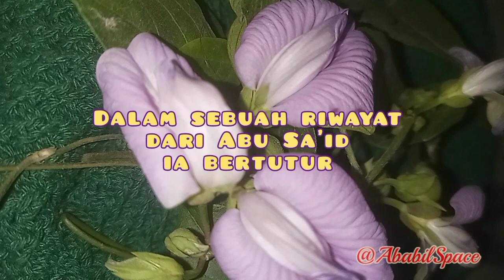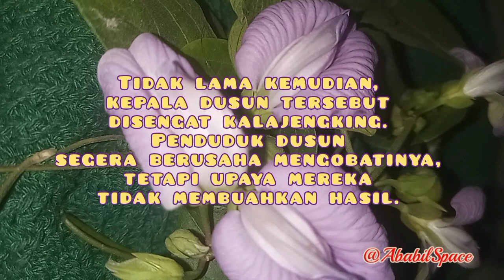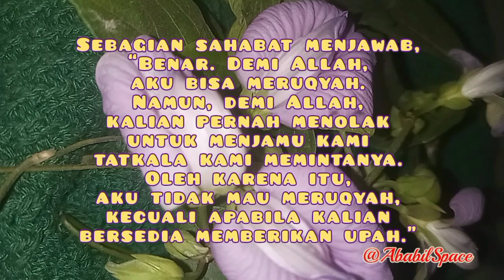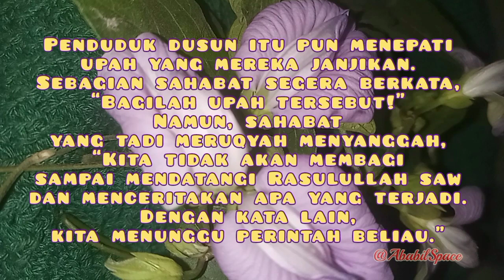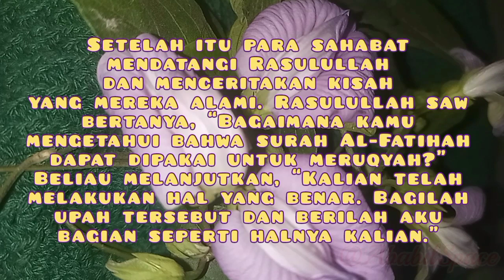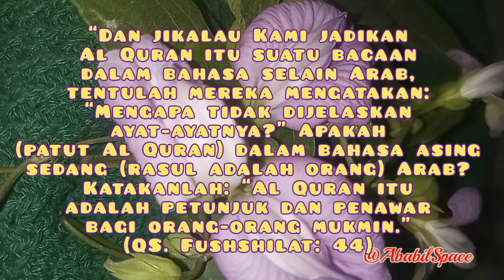penawar dan rahmat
Al-Qur’an Sebagai Ruqyah

Ada sebuah riwayat dalam Ash-Shahihain dari Abu Sa’id, ia bertutur, “Sebagian sahabat Nabi pernah mengadakan perjalanan. Ketika tiba di sebuah perkampungan Arab, mereka pun meminta penduduknya untuk menjamu mereka. Namun, penduduk dusun itu menolaknya. Tidak lama kemudian, kepala dusun tersebut disengat kalajengking. Penduduk dusun segera berusaha mengobatinya, tetapi upaya mereka tidak membuahkan hasil. Sebagian mereka menyarankan, “Cobalah lihat ada rombongan yang datang tadi. Mungkin saja di antara mereka ada yang membawa sesuatu untuk mengobatinya.”

Penduduk kampung pun mendatangi rombongan para sahabat dan berkata, “Wahai para pengembara, kepala dusun kami disengat kalajengking. Kami telah melakukan segala macam upaya untuk menyembuhkannya, tetapi tidak kunjung berhasil. Apa di antara kalian ada yang mempunyai suatu cara untuk menyembuhkannya?” Sebagian sahabat menjawab, “Benar. Demi Allah, aku bisa meruqyah. Namun, demi Allah, kalian pernah menolak untuk menjamu kami tatkala kami memintanya. Oleh karena itu, aku tidak mau meruqyah, kecuali apabila kalian bersedia memberikan upah.”

Akhirnya, mereka bersepakat untuk memberi sejumlah kambing sebagai bayaran. Sahabat tadi bergegas pergi ke tempat kepala dusun lalu memberikan tiupan yang diiringi sedikit ludah, seraya membaca surah Al-Fatihah. Lalu kepala dusun itu seakan-akan terbebas dari ikatan. Ia pun bangkit dan berjalan tanpa merasakan sakit lagi.

Penduduk dusun itu pun menepati upah yang mereka janjikan. Sebagian sahabat segera berkata, “Bagilah upah tersebut!” Namun, sahabat yang tadi meruqyah menyanggah, “Kita tidak akan membagi sampai mendatangi Rasulullah shallallahu ‘alaihi wa sallam dan menceritakan apa yang terjadi. Dengan kata lain, kita menunggu perintah beliau.”

Setelah itu para sahabat mendatangi Rasulullah dan menceritakan kisah yang mereka alami. Rasulullah shallallahu ‘alaihi wa sallam bertanya, “Bagaimana kamu mengetahui bahwa surah Al-Fatihah dapat dipakai untuk meruqyah?” Beliau melanjutkan, “Kalian telah melakukan hal yang benar. Bagilah upah tersebut dan berilah aku bagian seperti halnya kalian.” (HR. Bukhari, no. 5417 dan Muslim, no. 2201)

Surah Al-Fatihah terbukti memberikan dampak positif dalam menyembuhkan secara total penyakit yang diderita oleh kepala dusun hingga seolah-olah penyakit tersebut tidak pernah ada sebelumnya. Inilah obat termudah. Seandainya seseorang mampu untuk menggunakan surah Al-Fatihah dengan baik untuk tujuan pengobatan, niscaya dia akan melihat efek penyembuhan yang menakjubkan.

 Hal ini sebagaimana dijelaskan oleh Allah dalam firman-Nya,

ِوَلَوْ جَعَلْنَٰهُ قُرْءَانًا أَعْجَمِيًّا لَّقَالُوا۟ لَوْلَا فُصِّلَتْ ءَايَٰتُهُۥٓ ۖ ءَا۬عْجَمِىٌّ وَعَرَبِىٌّ ۗ قُلْ هُوَ لِلَّذِينَ ءَامَنُوا۟ هُدًى وَشِفَآءٌ ۖ

“Dan jikalau Kami jadikan Al Quran itu suatu bacaan dalam bahasa selain Arab, tentulah mereka mengatakan: “Mengapa tidak dijelaskan ayat-ayatnya?” Apakah (patut Al Quran) dalam bahasa asing sedang (rasul adalah orang) Arab? Katakanlah: “Al Quran itu adalah petunjuk dan penawar bagi orang-orang mukmin.” (QS. Fushshilat: 44)

ِوَنُنَزِّلُ مِنَ ٱلْقُرْءَانِ مَا هُوَ شِفَآءٌ وَرَحْمَةٌ لِّلْمُؤْمِنِينَ ۙ

“Dan Kami turunkan dari Al Quran suatu yang menjadi penawar dan rahmat bagi orang-orang yang beriman.” (QS. Al-Isra’: 82)